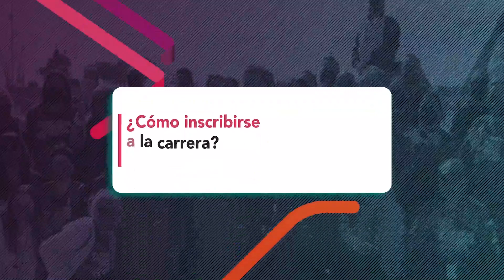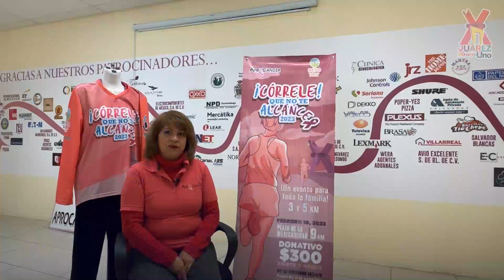Corren contra el cáncer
Este próximo 19 de febrero de 2023 se realiza la carrera
'Córrele que no te Alcáncer', organizada en Ciudad Juárez
por APROCÁNCER, que se realiza en conmemoración
de víctimas y sobrevivientes de esta enfermedad